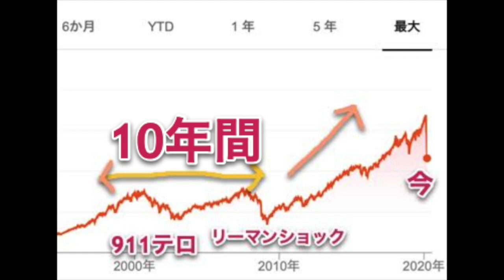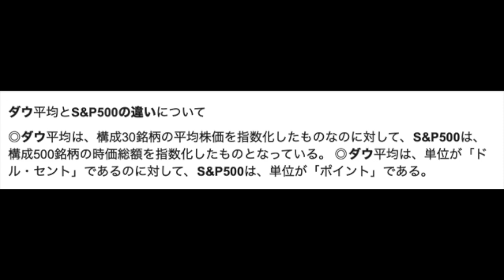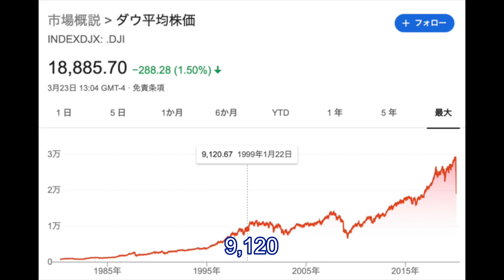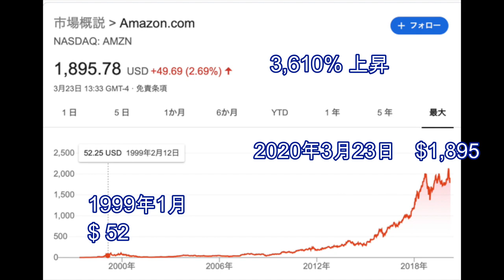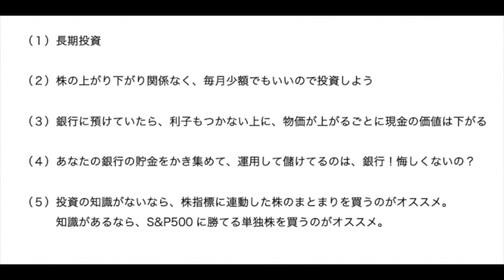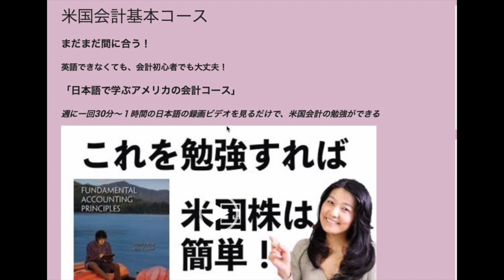「米国株でぼろ負け？」な訳あるか〜い！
日本語で学ぶアメリカの会計オンラインクラス
経歴
Job Experience

2018年までアメリカでアナリストの仕事を15年しました。 今は脱サラして日本語をオンラインで教えているのですが、日本に戻ってきて米国株に興味のある人が多いので、オンライン会計コースもはじめました。

私は「お金をもっと儲けたい！」とは思っているのですが、実はお金を使うことにはあまり興味がないんです。

日本のコンビニでは、数百円で美味しいデザートが買えるし、秋になると焼き芋は美味しいし、

サイゼリヤで妹とランチしながらおしゃべりするだけでも楽しいし、

そういうことなら、今でも十分できます。

去年まではアメリカにある日本のメガバンクでフルタイムで働いていました。

毎日顧客の決算書を分析していましたが、自分が書いたい株の決算書分析をする時間はありませんでした。

毎日が時間との戦いで、期限までにローンを借りたい会社の決算書を分析し、格付し、ローン稟議書を作り、「どうか審査部が私のレポートを承認しますように」と祈る日々でした。

また、顧客の決算書を開く前に、「どうか最終損失を出していませんように。」と祈っていました。

最終損失を出していると、お金を貸しても大丈夫な理由を書くのが大変になるからです。

しかし、今は好きな会社を選んで、期限もなく、誰の承認を得る必要もなく、楽しんで決算書分析ができます。

そんな日々を嬉しく思います。

それがさらに、これから米国株を買いたい、と思っている人の役に立てるなら、もっと嬉しいです。

鈴木　花子
Hanako Suzuki